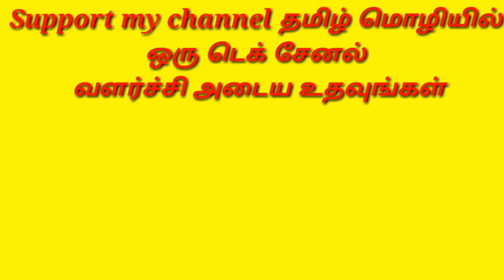Unlimited calls and data JIO VS BSNL. எது சிறந்தது